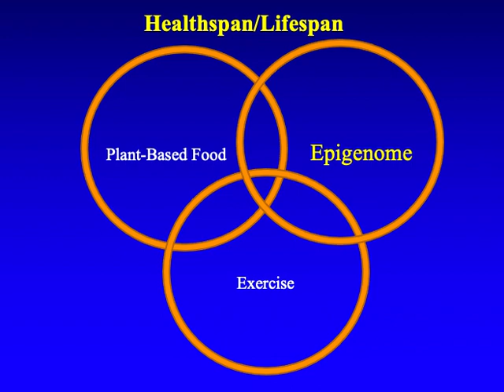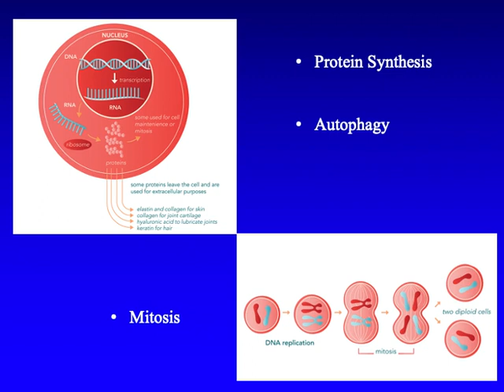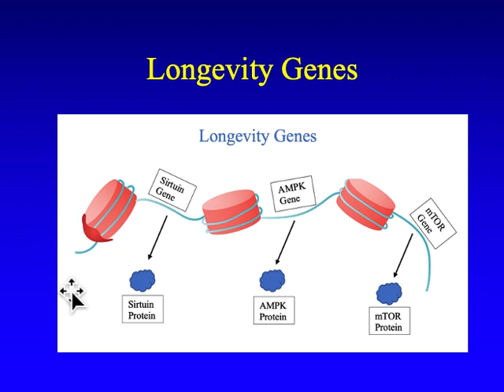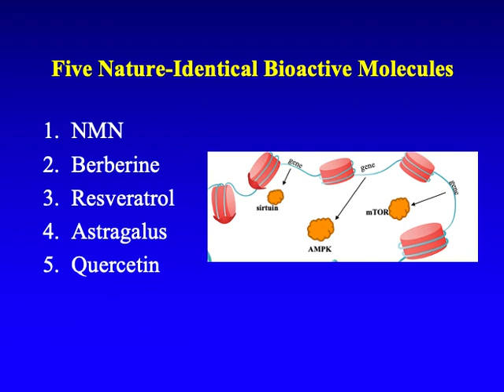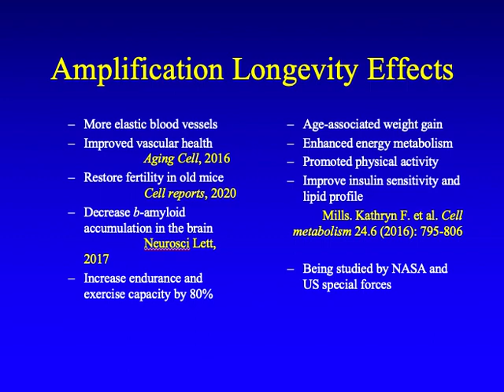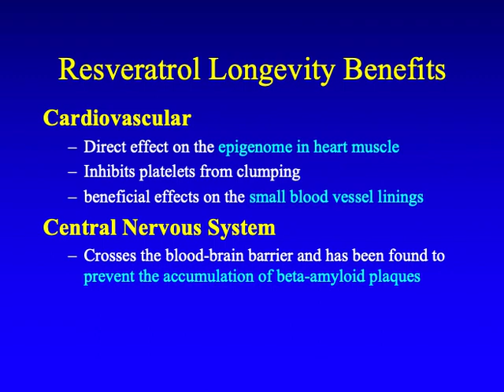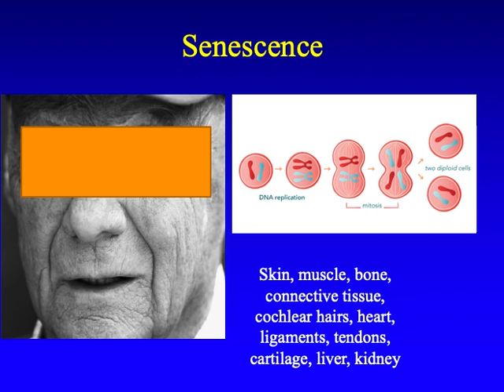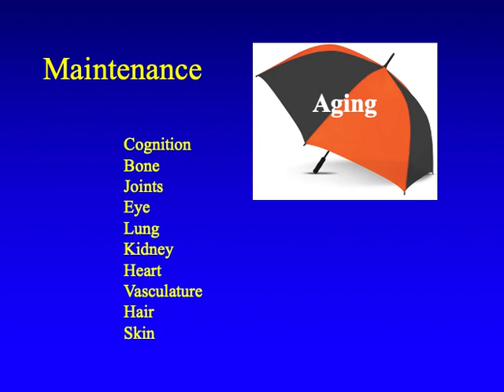Biology of Healthspan lecture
This twenty-minute lecture will explain what epigenome is and how our life choices can accelerate or slow the aging process